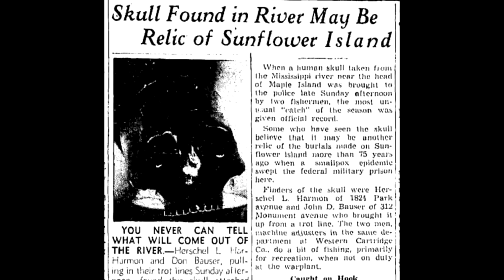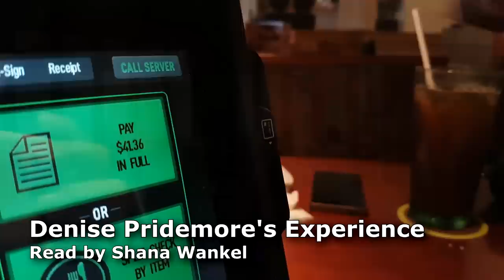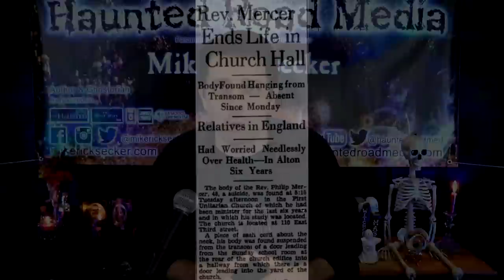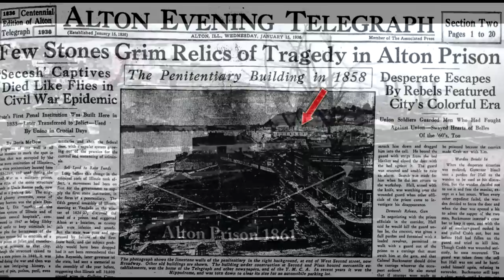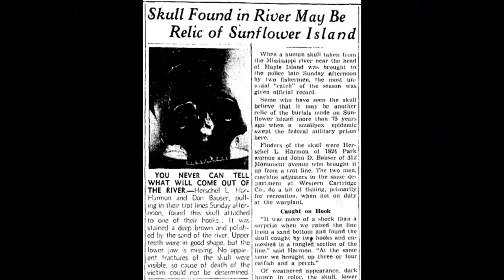Haunted McPike Mansion and Alton! Is the River Bend Really Cursed?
Inside haunted McPike Mansion and other haunted places in Alton, Illinois, considered one of the most haunted towns in America. What ghosts and spirits haunt McPike Mansion, the First Unitarian Church, the haunted Milton Schoolhouse, and old Mineral Springs Hotel. Is the energy from the stones of the old state penitentiary the source of Alton's paranormal activity and the curse of the River bend area? Includes real paranormal investigation footage and true ghost stories of paranormal experiences in the River bend area.